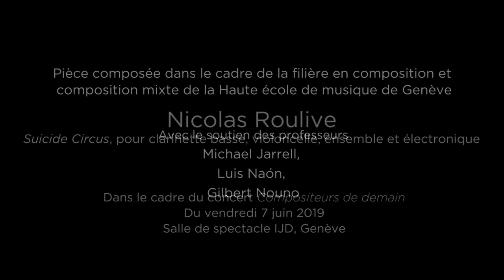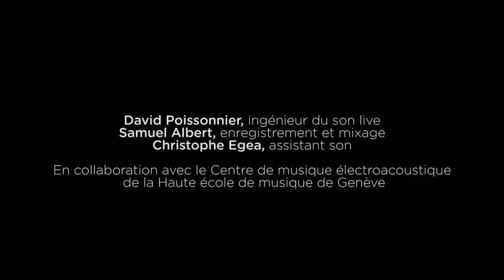|Suicide Circus| for bass clarinet, cello, ensemble and electronics (2019)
Performed by Marie Mercier (bass clarinet), Laure Magnien (cello), ensemble 21 of HEM Geneva, Guillaume Bourgogne (cond.) and David Poissonnier (electronics) @institut Jacques Dalcroze in June 2019 as part of Bachelor Exam of the composition class of HEM Geneva